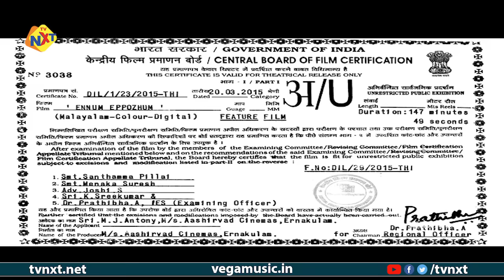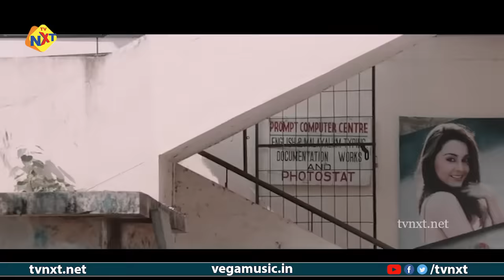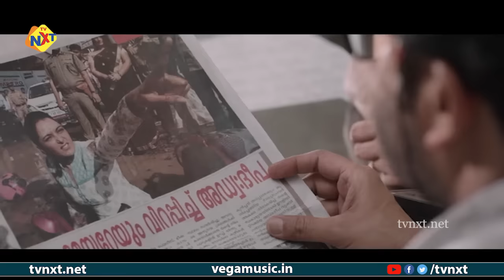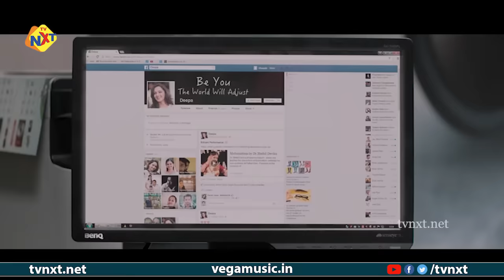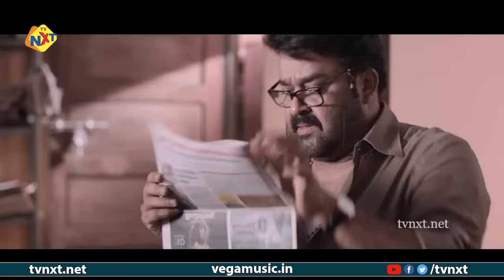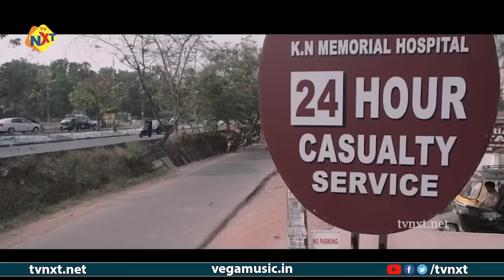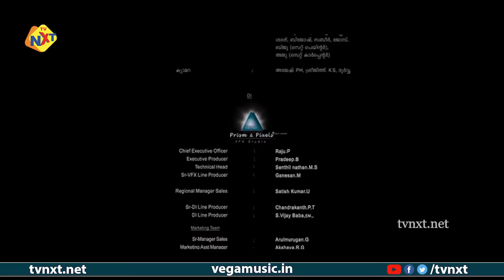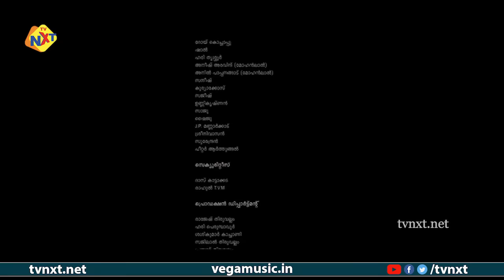Ennum Eppozhum - എന്നും എപ്പോഴും Malayalam Full Movie | Mohanlal | Manju Warrier | TVNXT Malayalam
Watch and Enjoy Ennum Eppozhum- എന്നും എപ്പോഴും Malayalam Full Movie | Mohanlal | Manju Warrier | TVNXT Malayalam

Title Name : Ennum Eppozhum Malayalam Full Movie || Mohanlal, Manju Warrier || TVNXT Malayalam

Movie Name :

Director : Sathyan Anthikad

Procucer : Antony Perumbavoor

Starring : Mohanlal, Manju Warrier, Innocent, Lena, Reenu Mathews, Jacob Gregory And Others